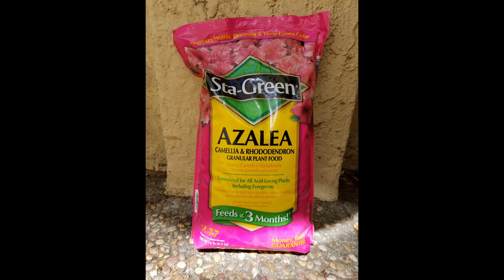Flowering Evergreen Rhododendrons (Nova Zembla, Percy Wiseman, Janet Blair, Minnetonka)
Introducing our four new flowering evergreen Rhododendrons:

- Nova Zembla Rhododendron
  Small, dense, upright, evergreen shrub prized for its large trusses of
  showy, bright red flowers.

- Minnetonka Rhododendron
  Large, glossy evergreen leaves on an upright shrub with amazing clusters
  of lavender-pink flowers in late spring.

- Percy Wiseman Rhododendron
  Large clusters of very soft, peachy-pink, funnel-shaped flowers add charm
  to partially shaded and woodland areas in mid spring.

- Janet Blair Rhododendrons
  Stunning clusters of lightly-scented shell pink trumpet-shaped flowers with
  white throats and a gold blotch at the ends of the branches in mid spring.